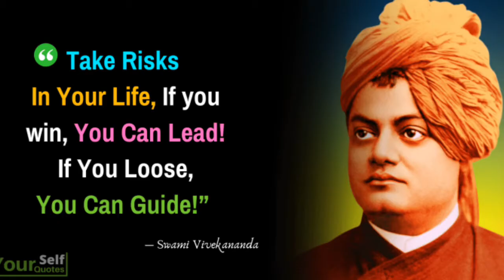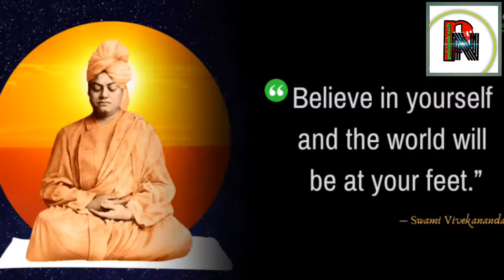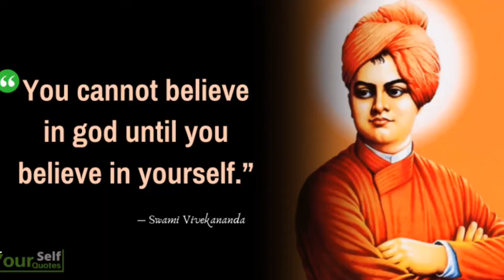স্বামী বিবেকানন্দৰ এটি কাহিনী ।swami vivekananda philosopinhi of swami vivekananda pulakesh nath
Swami bibekananda hindu religion indian history ramkrishna paramsonkho sarada devi